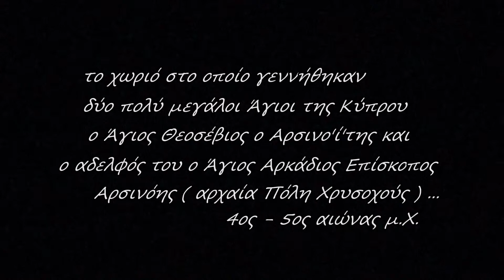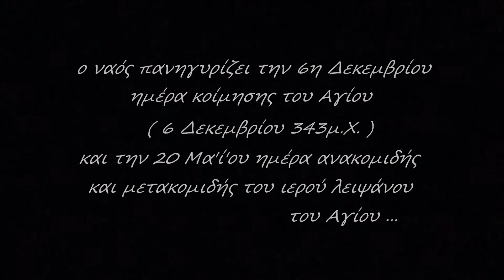Άγιος Νικόλαος - Μελάνδρα Πάφος ...Ορθόδοξη εκκλησία και τζαμί !!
Τζαμί και Ορθόδοξο Εκκλησάκι στο εγκαταλελειμμένο τουρκοκυπριακό χωριό Μελάνδρα της Πάφου αφιερωμένο στον Άγιο Νικόλαο ...!!!